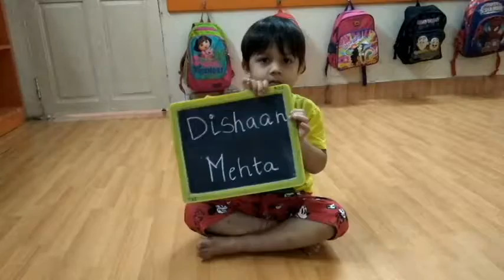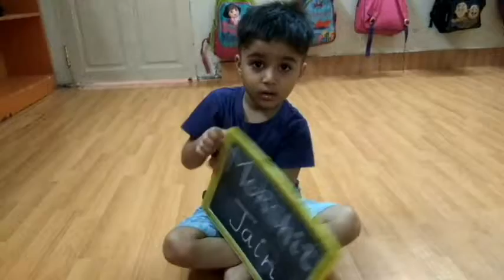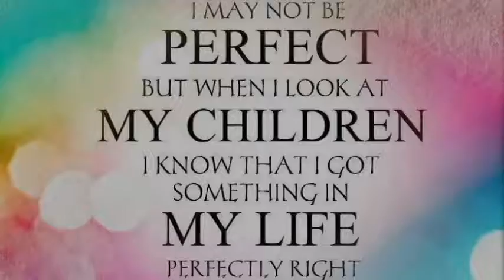2017 -18 BLISS & ILLUMINATE (INDOOR)